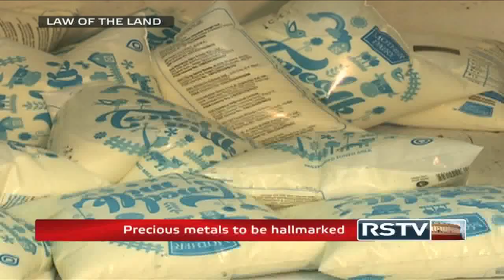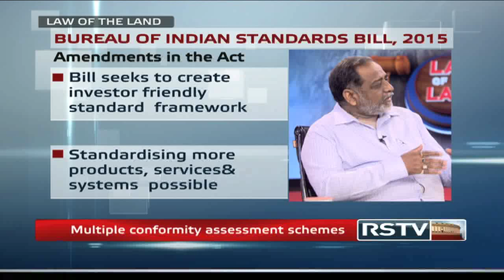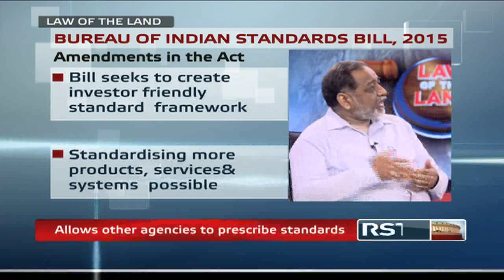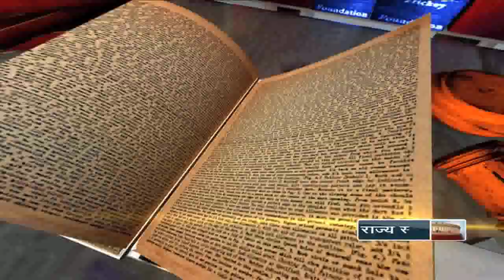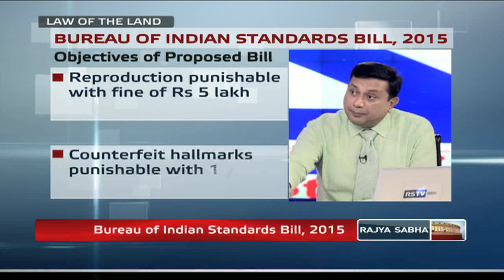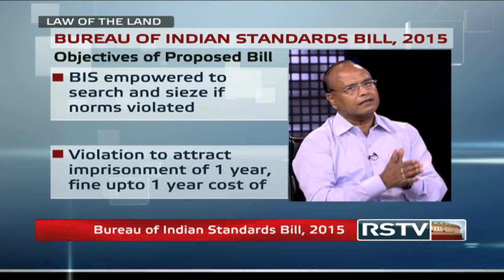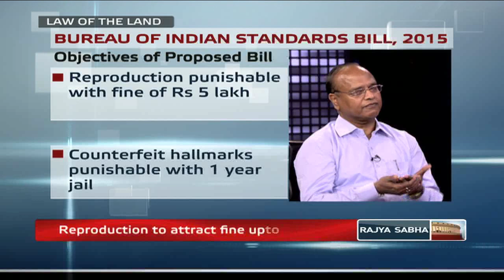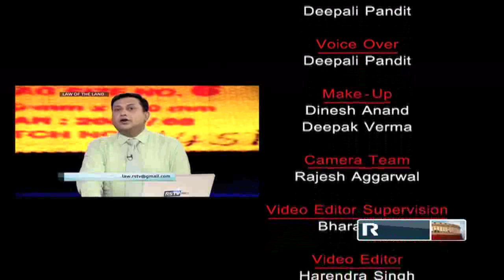Law of the Land - The Bureau of Indian Standards Bill, 2015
The Bureau of Indian Standards Bill, 2015, seeks to recognize and accredit any institution in India or outside which is engaged in standardization. The existing law does not allow this liberty to the Bureau of Indian standards. Once the proposed bill is approved by parliament it will have the potential to revamp the entire standardization process currently being followed.

Watch this edition of Law of the Land for more on this bill.